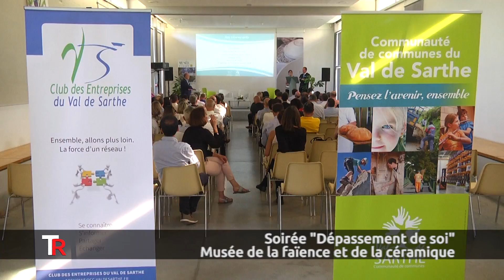Tapis Rouge : soirée "dépassement de soi" - VDC Val de Sarthe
VDC Val de Sarthe - Soirée "dépassement de soi" Juin 2018